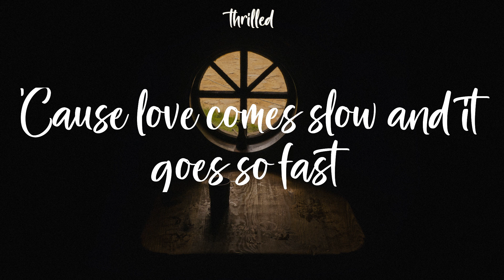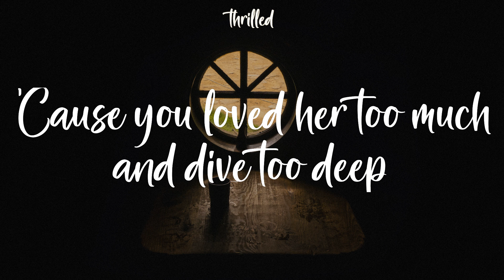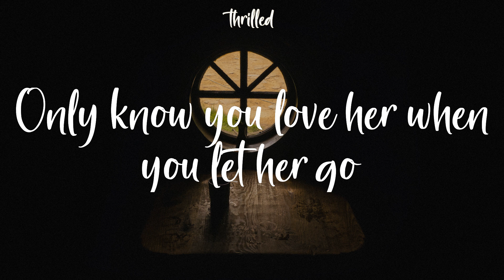Passenger - Let Her Go (Lyrics) Only know you love her when you let her go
Only know you love her when you let her go

Oh oh
let her go
Oh, mmh